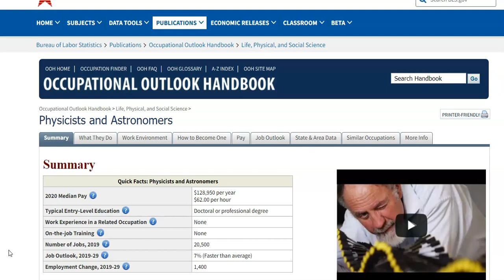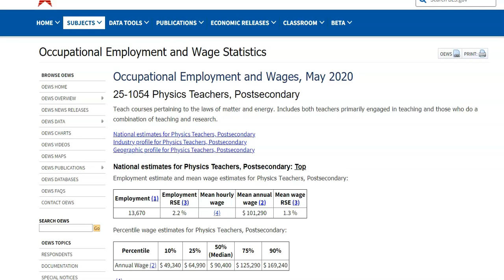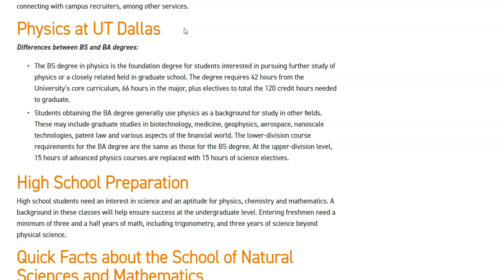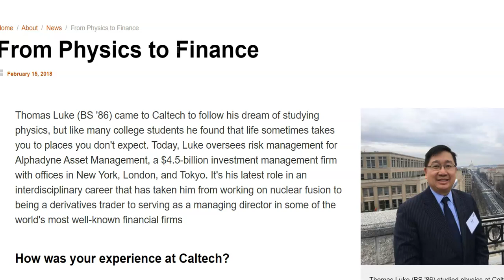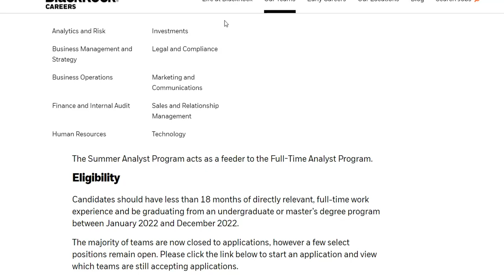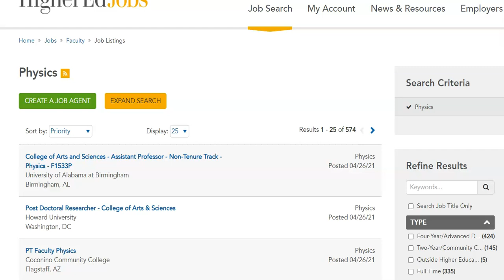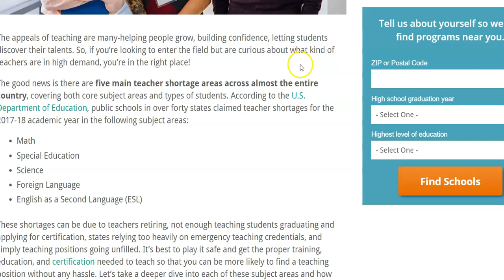Is a Physics Major Worth It?